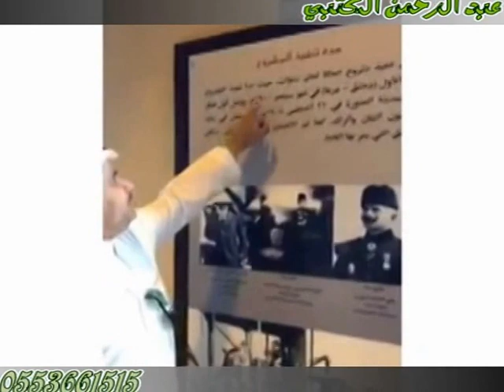الفنان الكبير طارق العلي اثناء زيارته لمنطقه تبوك